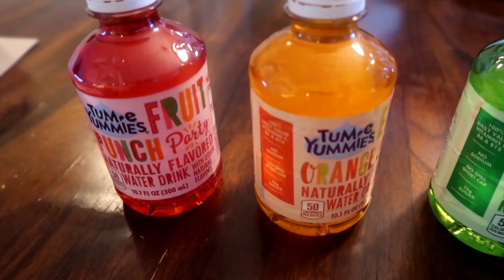I ONLY ATE 🌈RAINBOW FOODS FOR 24 HOURS!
I only ate 🌈 Rainbow foods for 24 hrs! I had sooo much fun with my meals and Salome and Ethan were not happy! lol

Terrydionne_ Instagram
Terry Dionne Facebook

Age 41

Remember we can do All things through Christ who gives us strength!❤

My books